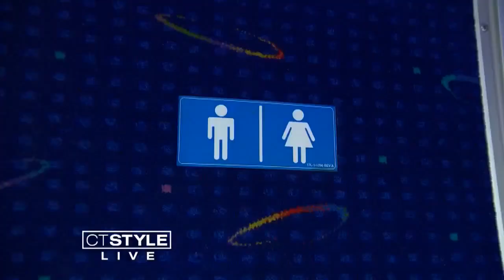Bohannon & Vines Transportation Group helps you travel safe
If you’re planning a bus trip it’s so important to know who you’re traveling with.